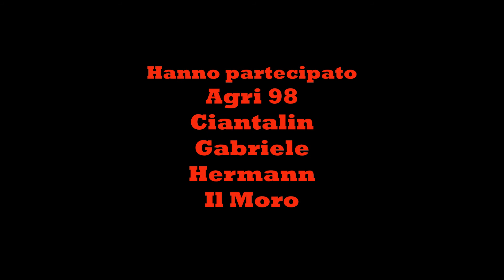FS19 Real Agricolarum 129 sempre al lavoro nei campi